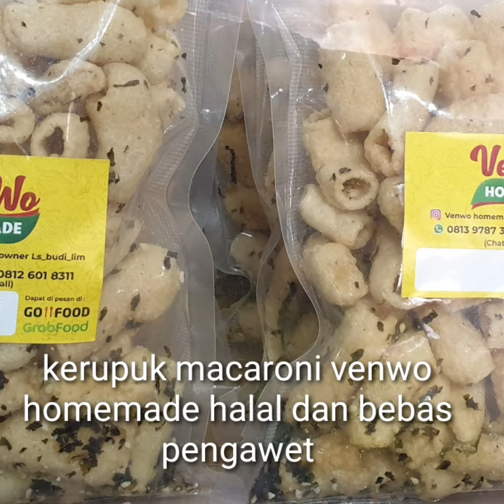cemilan sehat makaroni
cemilan sehat , kerupuk macaroni @venwohomemade Halal dan Bebas pengawet ya
tersedia dalam 3varian rasa ;
1.rasa telur asin
2. rasa pedas
3. rasa nori alias rumput laut
cocok banget dimakan bersama mie sop atau nasi goreng.
aman dikonsumsi anak2

bisa kirim keluar kota juga.
order via ig @venwohomemade atau @ls_budi_lim @setiabudi_tanjungpura atau WA chat 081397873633 atau WA chat 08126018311